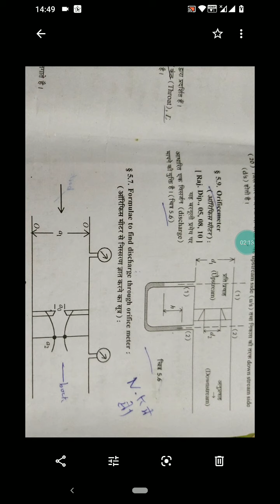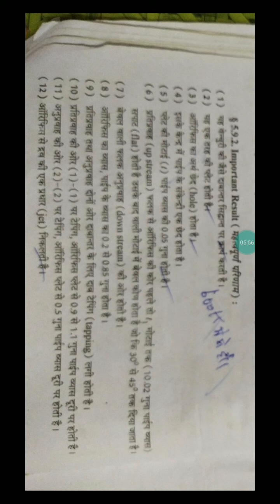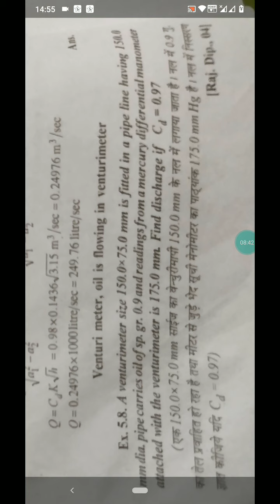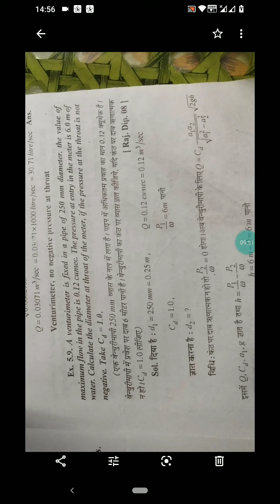HYDROKINETICS 3 CE/ME/MA 202 FLUID MECHANICS AND MACHINES GPC AJMER